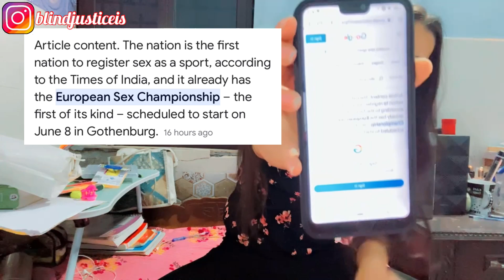Sweden New Sport | Sweden Considers Sex is a Sport